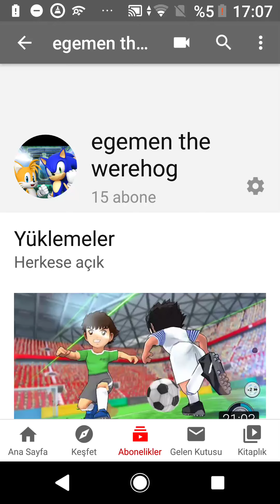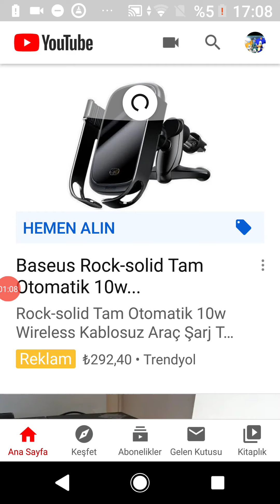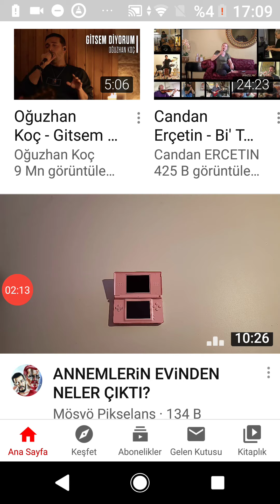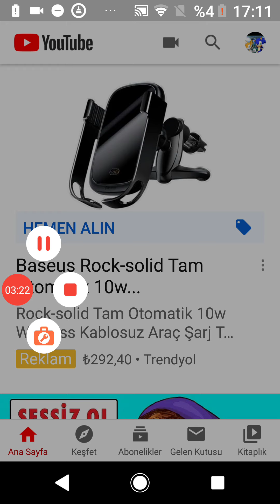Duyuru 15 aboneye özel video hakkında